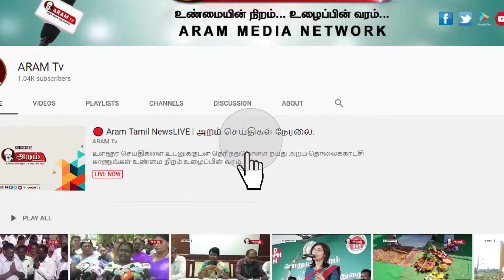2020-21 ஆம் ஆண்டிற்கான பட்ஜெட்டை துணை முதல்வர் ஓ.பன்னீர்செல்வம் தாக்கல் செய்தார்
2020-21 ஆம் ஆண்டிற்கான வரவு-செலவுத் திட்ட மதிப்பீடுகளில் தமிழ் வளர்ச்சித் துறைக்காக 74.08 கோடி ரூபாய் நிதி ஒதுக்கீடு செய்யப்பட்டுள்ளது.
கீழடி அகழ்வாராய்ச்சியில் கிடைக்கப்பெற்ற பொருட்களை காட்சிப்படுத்துவதற்காக,
உலகத்தரம் வாய்ந்த ஒரு புதிய அகழ்வைப்பகம் அமைத்திட 12.21 கோடி ரூபாய் நிதி ஒதுக்கீடு செய்யப்பட்டுள்ளது.
தொல்லியல் துறைக்கு 2020-21 ஆம் ஆண்டிற்கு 31.93 கோடி ரூபாய் ஒதுக்கீடு செய்யப்பட்டுள்ளது.
சமூக பாதுகாப்பு ஓய்வூதிய திட்டங்களுக்கு 4.315.21 கோடி ரூபாய் நிதி ஒதுக்கீடு செய்யப்பட்டுள்ளது.
புரட்சி தலைவி அம்மா விரிவான விபத்து மற்றும் ஆயுள் காப்பீட்டுத் திட்டத்திற்கு  விரிவான வழிகாட்டுதலின் பேரில் இயற்கை மரணங்களில் தற்போது வழங்கப்படும் உயிரிழந்தவர்களின் குடும்பத்திற்கு இழப்பீடு தொகை 2 லட்சமாக உயர்வு, விபத்துக்களில் உயிரிழந்தவர்களின் குடும்பத்திற்கு 4 லட்சமாக உயர்வு, விபத்துகளில் நிரந்தர ஊனமுற்றோருக்கு உதவித்தொகை 2 லட்சம் வரை உயர்த்தப்படும்.
இத்திட்டத்திற்கு 250 கோடி நிதி ஒதுக்கீடு!
உழவர் பாதுகாப்பீட்டிற்கு 200.82 கோடி ரூபாய் நிதி ஒதுக்கீடு!
பேரிடர் மேலாண்மைக்கு 1.360.11 கோடி நிதி ஒதுக்கீடு!
சென்னை மாநகரில் வெள்ளத்தால் ஏற்படும் பாதிப்புகளை குறைப்பதற்கு 100 கோடி ரூபாய் மான்யம்  பதினைந்தாவது நிதிக்குழுவில் பரிந்துரை!
தமிழக காவல்துறைக்கு மொத்தமாக 8.876.57 கோடி ரூபாய் ஒதுக்கீடு உள்ளிட்டவை பட்ஜெட்டில் இடம் பெற்றுள்ளது